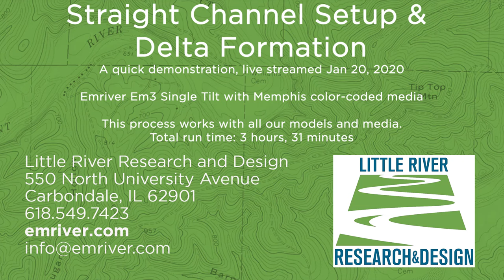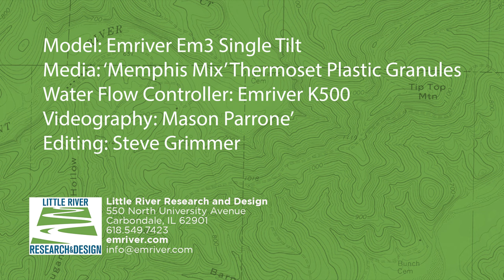Delta Formation in a Stream Table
This video demonstrates how to set up a straight channel and build a delta in the Emriver Em3 Single Tilt stream table with Memphis color-coded modeling media and the K500 water flow controller. The video also demonstrates how our stream tables spontaneously develop meandering channels. During the course of the demonstration, a sample automated hydrograph is run on the K500. The total run time of this demonstration was 3.5 hours.

This process works in all our stream tables and with each media mix.

Footage from live stream aired on January 21, 2020.